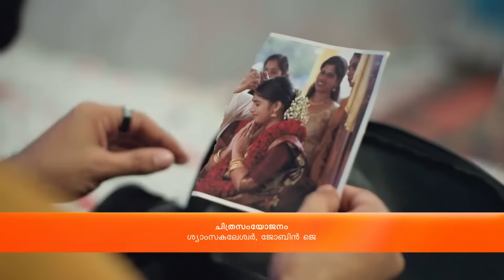Lakshmiയുടെ മുന്നിൽ ഉറങ്ങുന്നതായി നടിച്ച്‌ Sanju | Mizhirandilum | Full Ep 128 | Zee Keralam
Sanju pretends to sleep as Lakshmi enters his room. He understands that Lakshmi performed the rituals for him. Lakshmi learns about Nanduttan’s ill health.

Show Name : Mizhirandilum
Producer/Star Cast : Classic Frame Productions Megha, Salman, Maya Moushmi
Episode No : 128